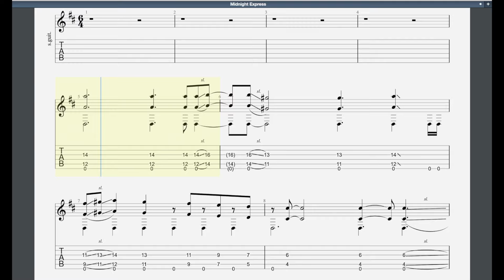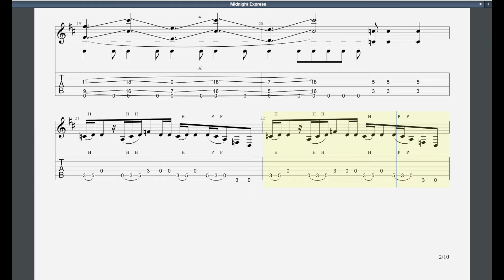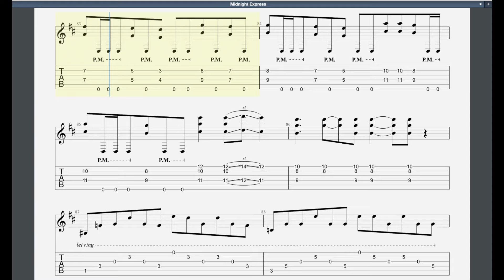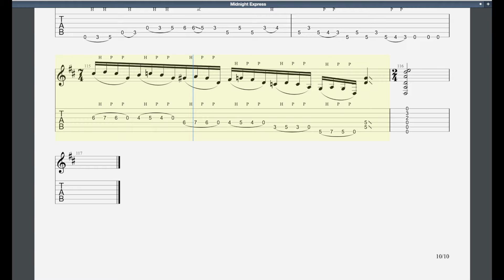Midnight Express (2016) Rockschool Grade 8 Acoustic Guitar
0:00-Full Track
4:03-Without Guitar